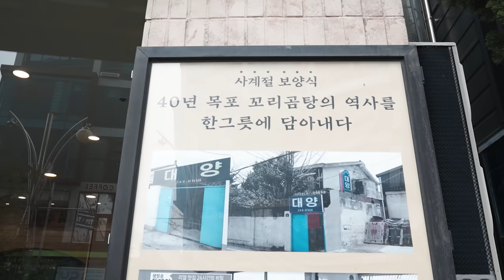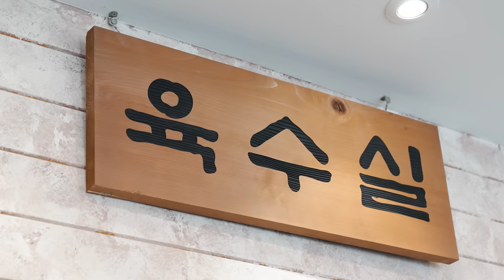목포에서 찐!!꼬리곰탕을 만났다 대양정 꼬리곰탕 with참PD Eatingshow Mukbang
잡솨도 애주가참PD도 반한 목포의 꼬리곰탕
대양정 그릇째 뚝딱 비웠습니다!!
목포는 해산물만 있는게 아닌 이런것도 있다는것
참고하시면 여행하실때 좋을거에요!!

촬영도 도와주시고 제가 사드리려고 했는데
계산까지 해주신 참PD형님 항상 감사하고 사랑합니다!!

이메일
인스타
jobswa